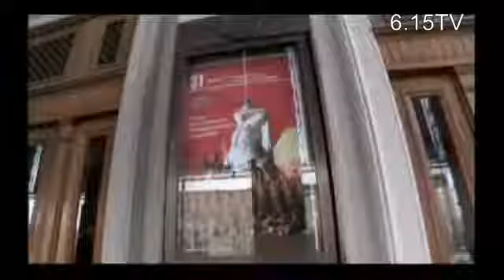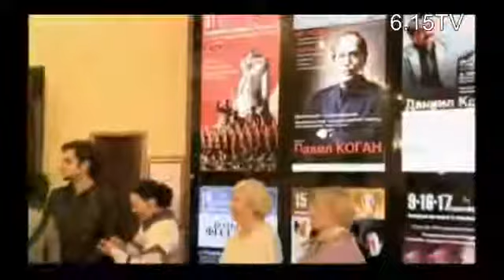Chongbong Band Russia TOUR 2017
Performance Given by State Merited Chorus and Chongbong Band for Guests of Honor in Moscow. Performance Given by State Merited Chorus and Chongbong Band for Guests of Honor in Moscow. Performanc.

Performance Given by State Merited Chorus and Chongbong Band for Guests of Honor in Moscow. Performance Given by State Merited Chorus and Chongbong Band for Guests of Honor in Moscow. 조선로.

왕재산예술단 청봉악단 신년경축음악회.

 12. 2017 -- A premiere was given by the Chongbong Band at the Peoples Theatre on  11. The brightly lit theatre in Mansudae area was packed .  12. 2017 -- A premiere.